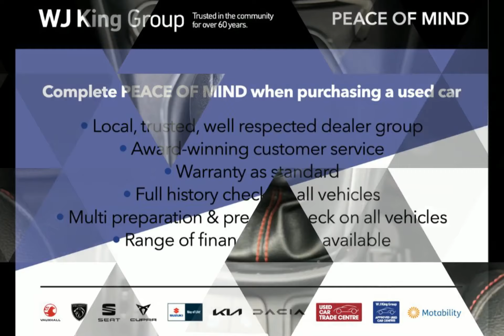WJ King are pleased to offer LX70HMO at an amazing price